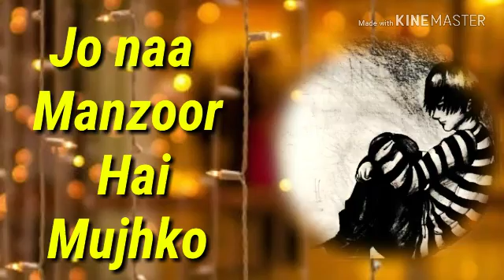Mai Kis Manzil Ka Raahi Hu Status || Sweet Love Status - Youtube